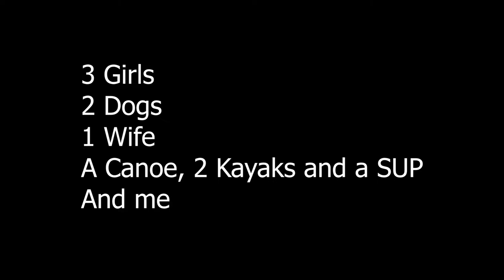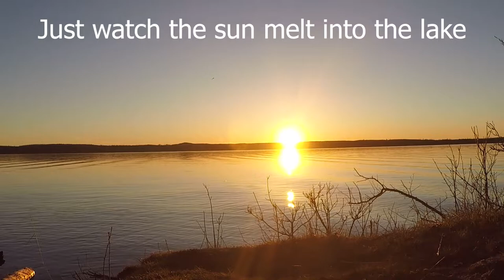3 Girls, 2 Dogs, 1 Wife, 1 canoe, 2 kayaks.........